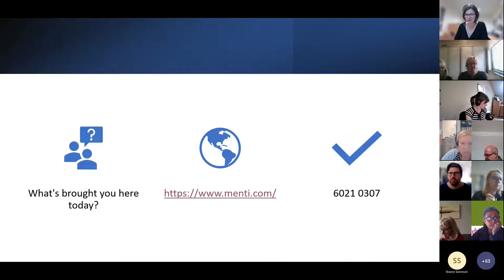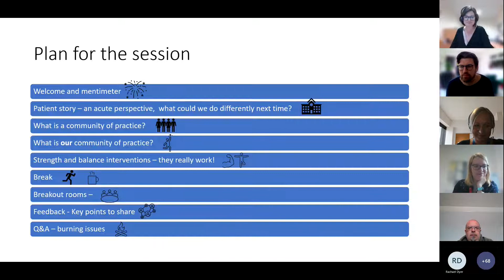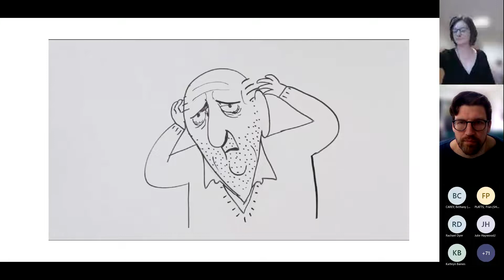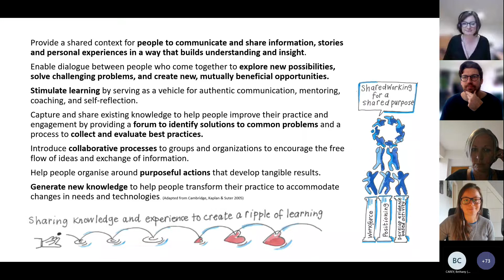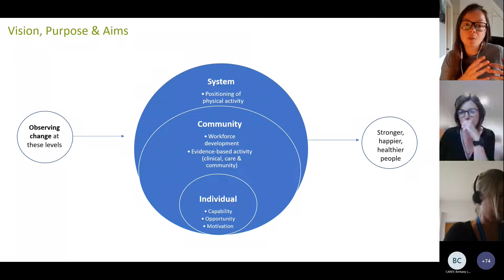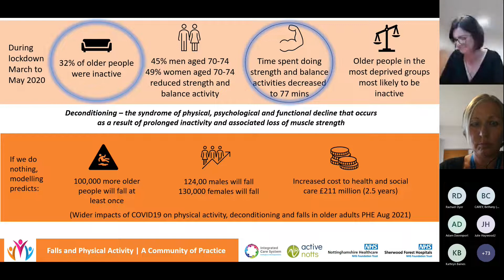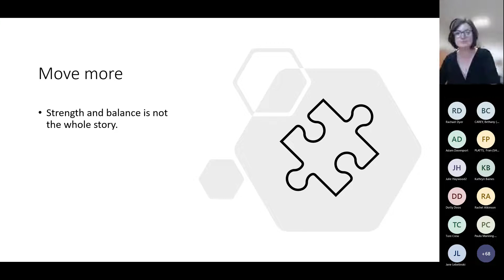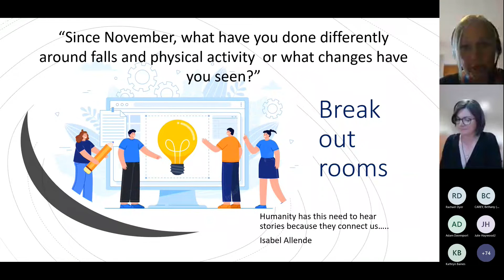Spring Notts Falls Prevention and Physical Activity Community of Practice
The second gathering of the Falls Prevention and Physical Activity Community of Practice which took place on 25/5/22